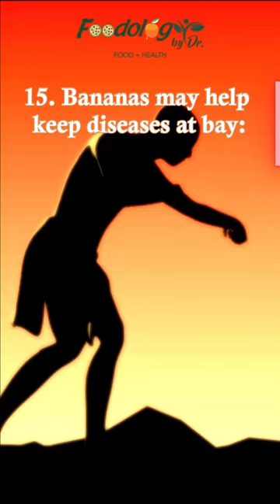Banana Benefits-19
Banana Benefits